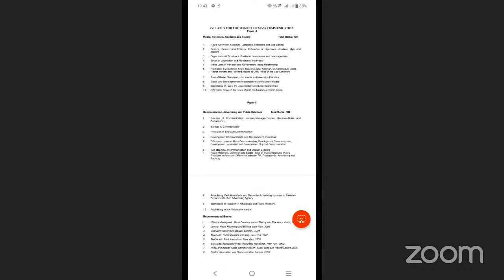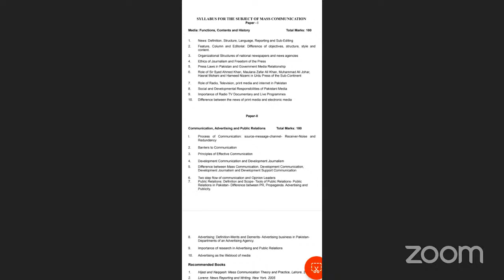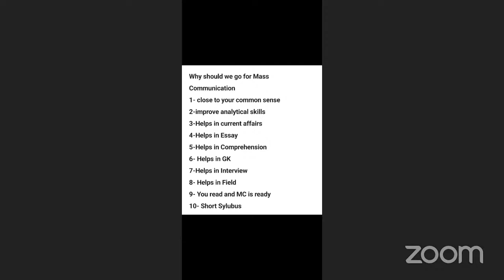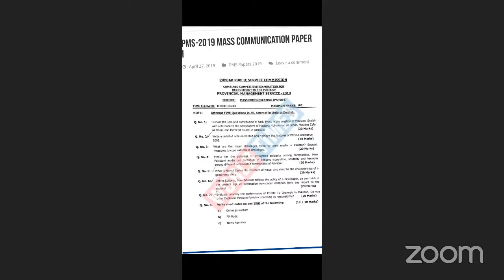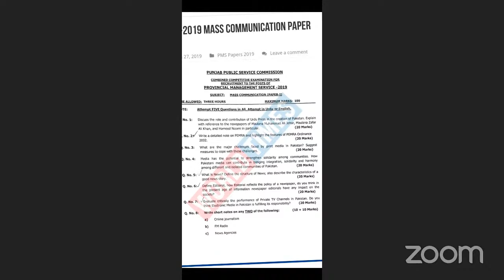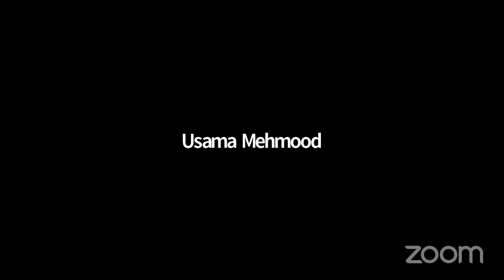Mass Communication for PMS 2023 (Demo Class)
Study River Institute is inviting you to attend the Demo Class of Mass Communication
Mentor: Professor Nasir Adeeb(PhD Scholar)